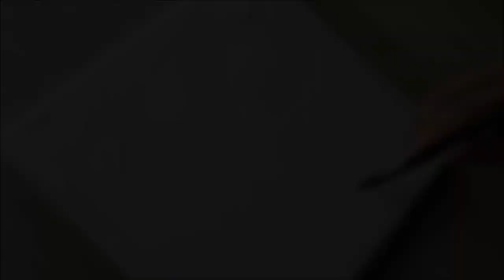KING ART 1 SPEED ACRYLIC PAINTING MOON STEP BY STEP N 62